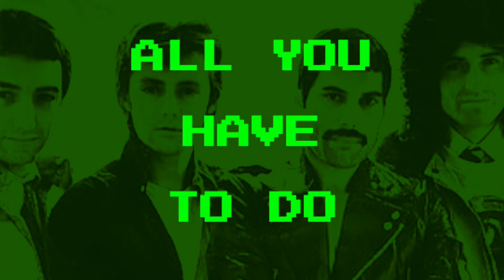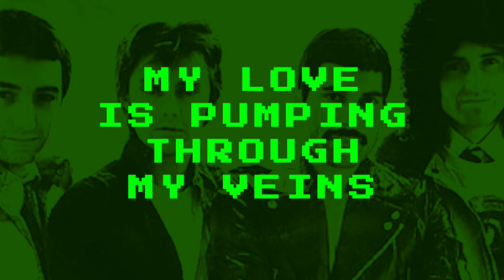Queen | Play the Game Lyrics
Another one. This series isn't doing well.